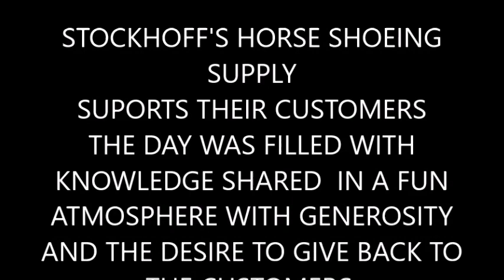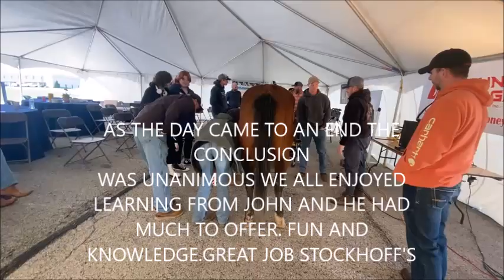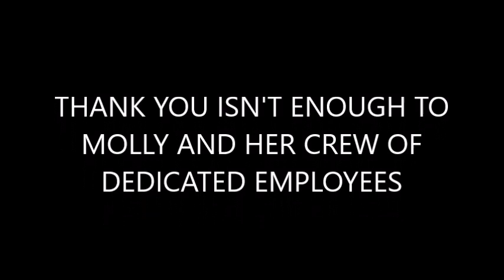STOCKHOFF'S ANNUAL HORSESHOEING CLINIC 2024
yt:crop=16:9  STOCKHOFF'S ANNUAL HORSESHOEING CLINIC 2024